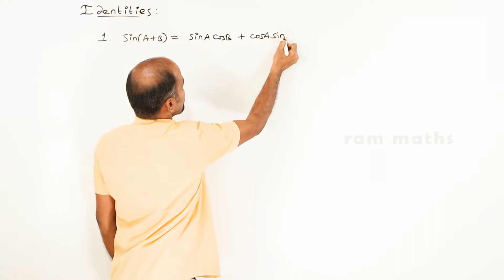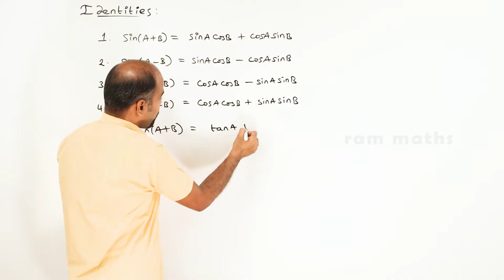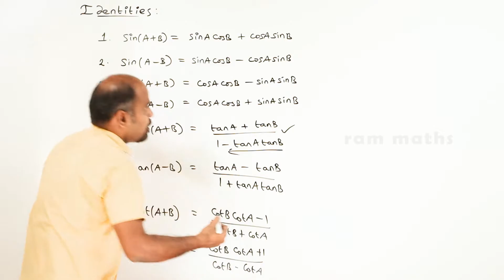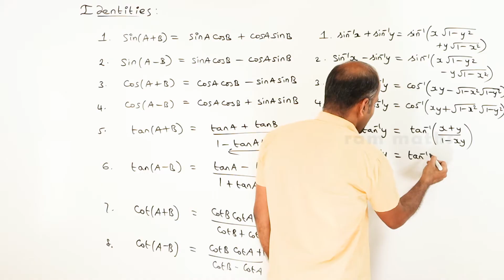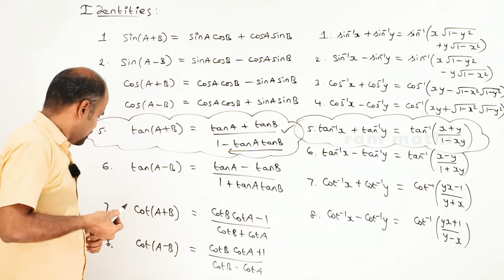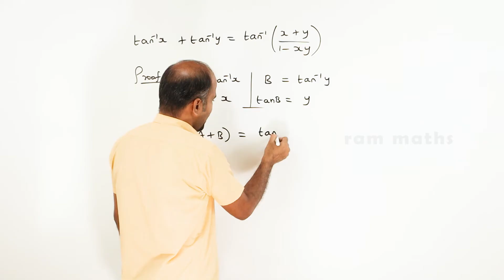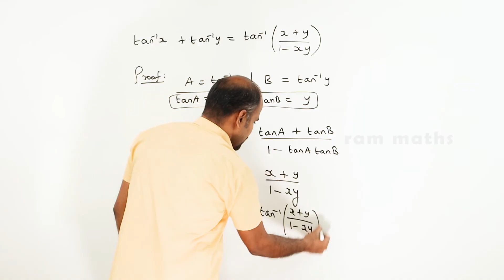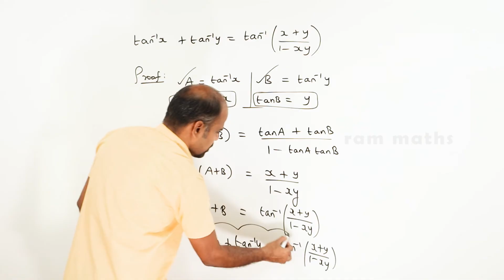12th | Ex 4.5 | basics | Inverse trigonometric functions | State Board | ram maths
12th | Ex 4.5 | basics | Inverse trigonometric functions | State Board | ram maths